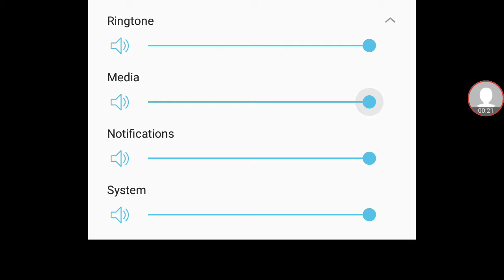Playing pixel ex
Go for gaming  people